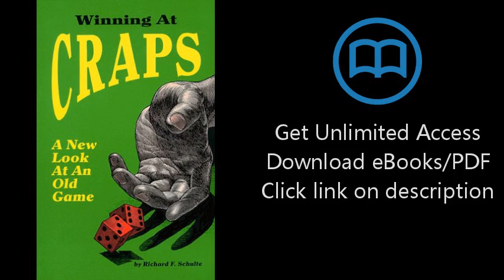Download Winning at Craps: A New Look at an Old Game (Gambling - How to Win Series) PDF